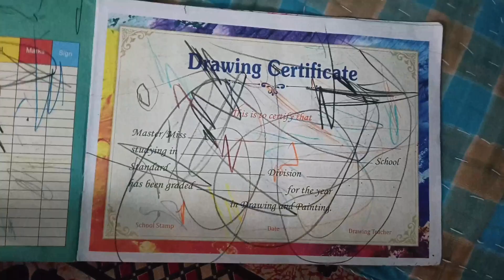खुशी को लगा पेंटिंग का शौक👍Khushi was fond of painting😜😜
नमस्कार दोस्तों ख़ुशी डेली व्लॉगस में आप का स्वागत है आज आप लोगो के सामने ek वीडियो को दिखने जा रहा हु जिसे आप देख के दांग हो जाएंगे ख़ुशी को पेंटिंग का अजीब शोख लग गया है
penting
yang penting happy
painting
easy painting
mungkin aku tak penting
vita alvia yang penting hepi
easy penting
penting yakin
forest painting
parenting
panting
acrylic painting
yang penting hepi
yang penting halal
sekolah ga penting
easy steps painting
easy painting ideas
easy painting videos
easy nature painting
lord krishna penting
kuliah tidak penting
sing penting kekepan
ndarboy penting yakin
shree krishna penting
drawing
drawing art pencil
easy drawing
anime drawing
dp art drawing
drawing shorts
400 hours drawing
portrait drawing
wednesday drawing
1h vs 10 hours drawing#reels
drawing
wednesday addams drawing
alt drawing
cheap vs expensive drawing
line drawing
peach drawing
alt drawings
drawing tiktok
pencil drawing
naruto drawing
drawing videos
longest flipbook of dp art drawing
ronaldo drawing
scenery drawing
drawing scenery
drawing exercise